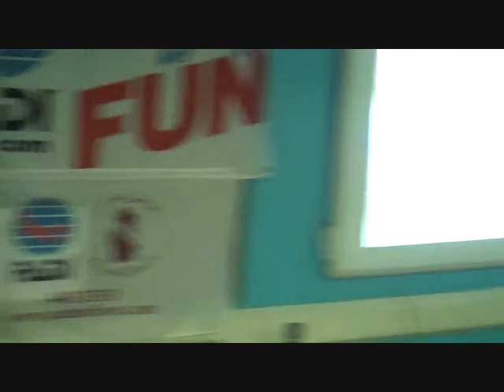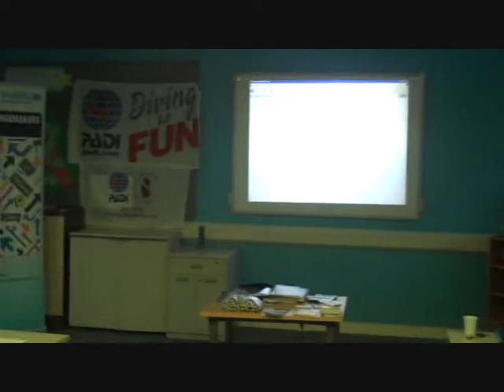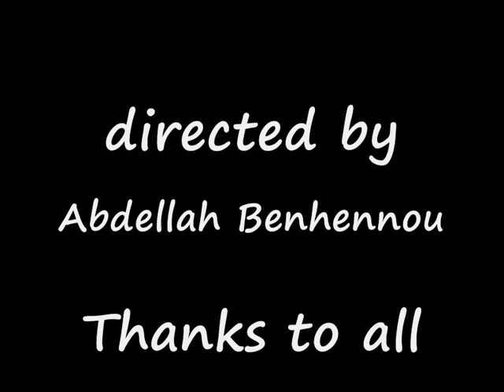Time Bank Qatar - Lecture in diving Qatar Divers 11-6-2011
Time Bank Qatar - Lecture in diving Qatar Divers 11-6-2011 Global Changemakers